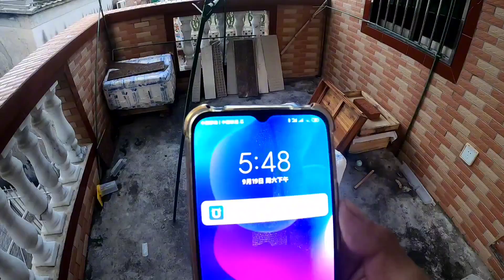【真過癮】天黑前看見工蜂出來到處亂飛 | 像試飛感覺可以確定這群已經失王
天黑前看見工蜂出來到處亂飛 | 像試飛感覺可以確定這群已經失王
Before dark, I saw the worker bees come out and fly around, like a test flight feeling, we can confirm that this group has lost the king

对于搬运我视频的人，我会维权举报。